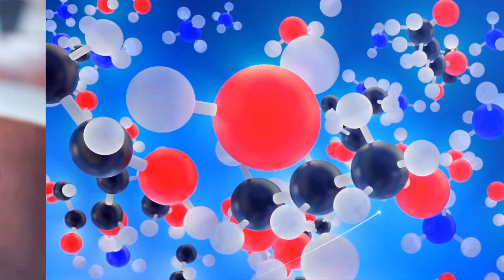Facts About the Human Body That Will Send Chills Down Your Spine | Shiny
DIscover most interesting facts about human body now! It will be an eye-opening for you!